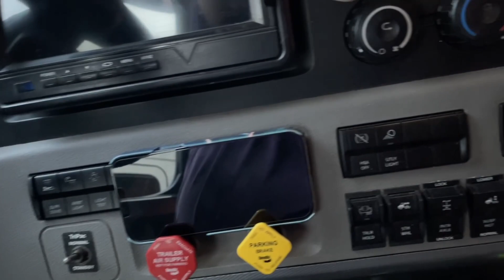What a day!!!!!!!